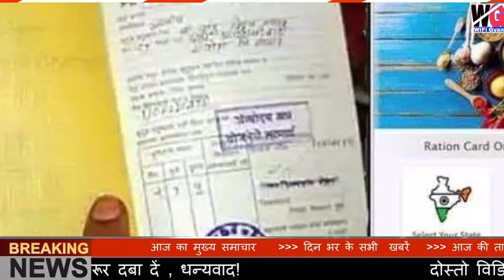फ्री राशन कार्ड पर सख्त आदेश | गेहूं बंद अब मिलेंगे 4 बड़े फायदे | 1 जनवरी 2025 से नया नियम लागू !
फ्री राशन कार्ड पर सख्त आदेश जारी
Bijali Bill 2025 से नया नियम लागू

big_update_taaza_khabar
big update taaza khabar aaj ka

1 January 2025 new rules big update
taaza khabar aaj ka

नया साल 2025 से नया नियम लागू पूरे देश में

New update 2025 update